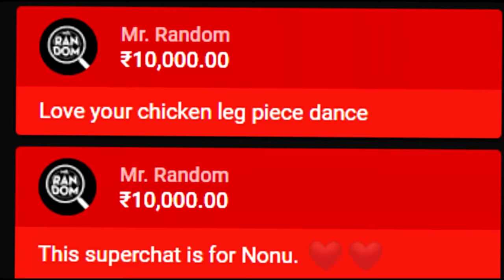I Adopted a Son But...(Minecraft #6)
In this episode, I enchant everything, get Jaggu back and adopt a son.